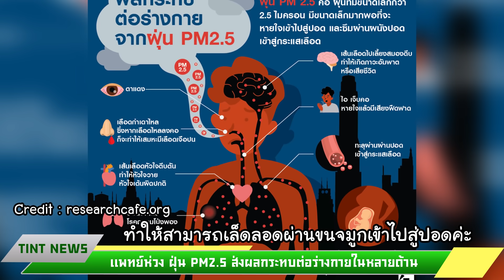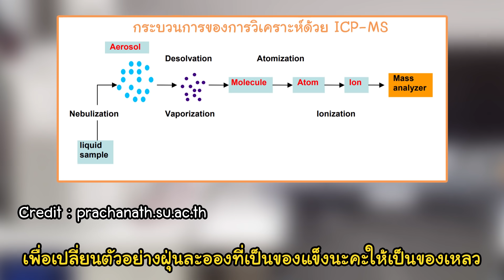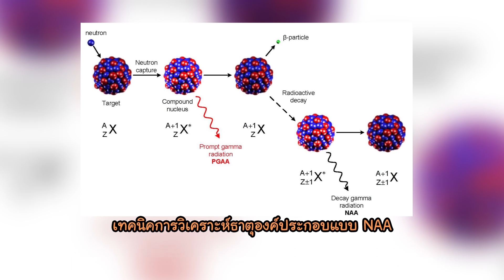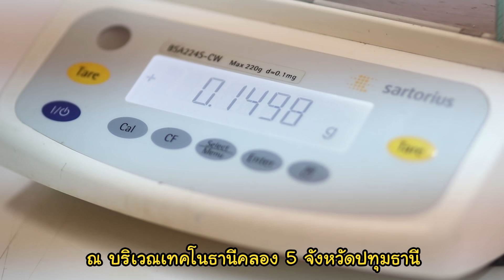1 DAY WITH สทน l EP10 จำแนกแหล่งกำเนิดฝุ่นละออง PM2.5 ได้จริงหรอ?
ดร.ดุษฎี รัตนพระ (นักวิทยาศาสตร์นิวเคลียร์ชำนาญการพิเศษ) มาแชร์วิธีแก้ไขปัญหาฝุ่นละออง PM2.5 ด้วยเทคนิคทางนิวเคลียร์ โดยการจำแนกแหล่งกำเนิดฝุ่นละออง PM2.5 ที่ถูกต้องและแม่นยำ เทคนิคนี้คืออะไร และมีประโยชน์อย่างไร อย่าลืมติดตามชมกันนะคะ